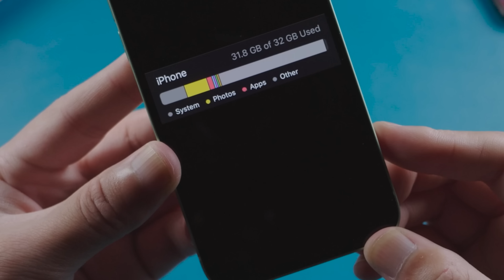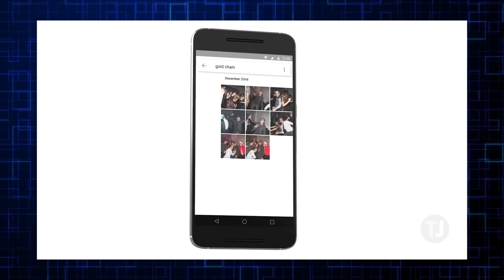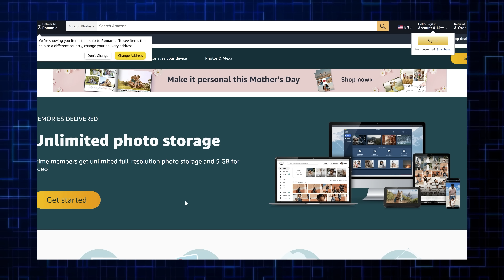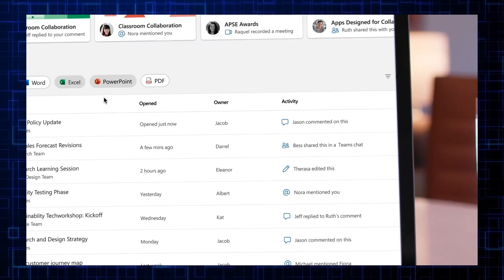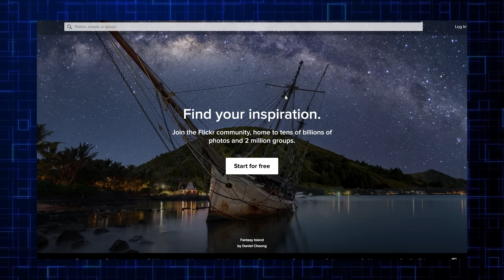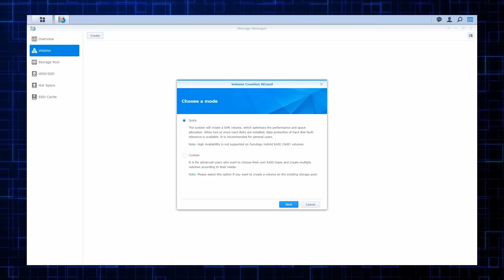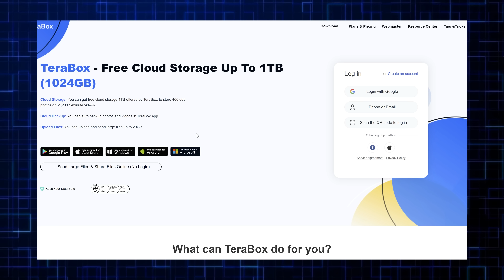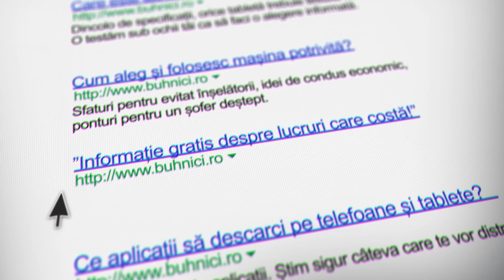Ai rămas fără SPAȚIU PE TELEFON! - Ce faci cu POZELE?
Radu Neagu - @radu.neagu pe Instagram și TikTok